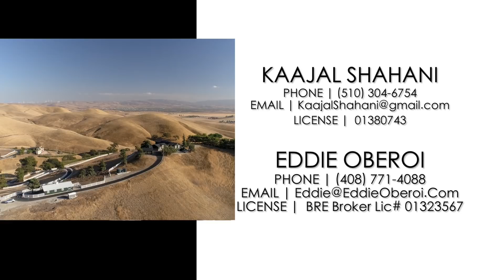Eddie Oberoi and Kaajal Shahani Present 12400 Morgan Territory Rd, Livermore CA 94551,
6000 Sqft of Luxury living on 20 Acre. Welcome to this Luxurious Country Retreat. Nestled in the Beautiful hills, This Wonderful Home offers the Solitude of Nature and Unlimited Recreational Opportunities. Enjoy the Pride of Ownership at it's best.